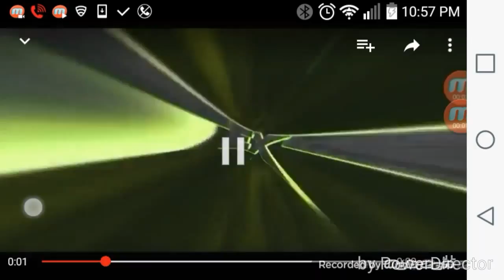Top 4 intro s